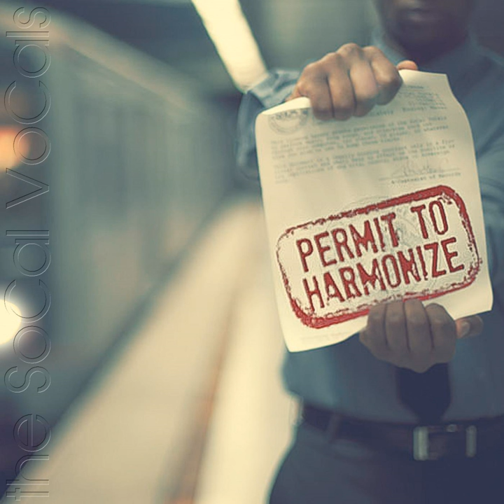Set Fire to the Rain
Set Fire to the Rain · The SoCal VoCals

Permit to Harmonize